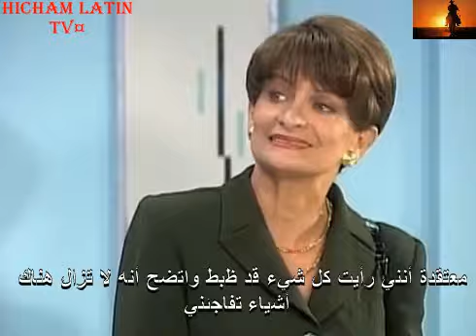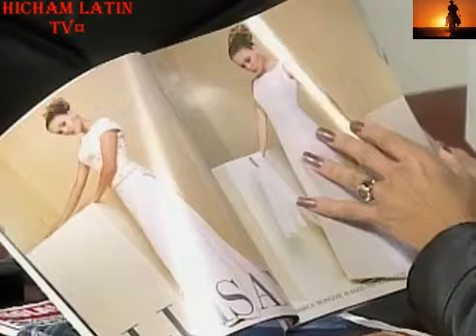مسلسل الماضي يعود غدا. الحلقة 28